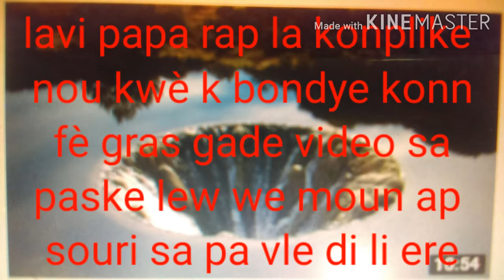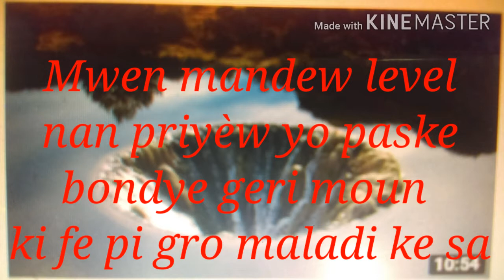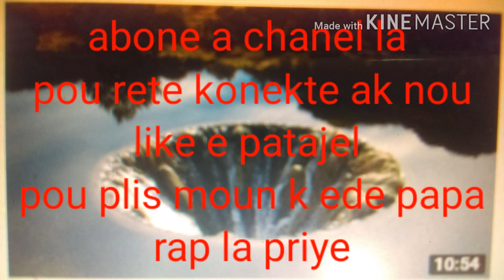Mezanmi papa rap la Fantom vreman an difikilte, li deklare li fe kanse depi 5 an.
gen de bagay ou we yon moun ap fe siw pa konn sa lap andire anndanl komanw fe ap kritikel , papa rap kreol ki se fantom misye fimen anpil se nan semen sa misye jete anpe frisfrasyon a propo de maladi li fe e nan parol li li ta fe konnen se stres sa ki ensiste fimen konsa.
jan nou toujou diw abone siw gentan fe sa nou remesye siw poko al fel kounya epi envite zanmi , fanmiw abone a chanel pou pa rate anyen toujou kite yon pous tet anle pou ankouraje nou , mesi davans pou tout ede ou yo.